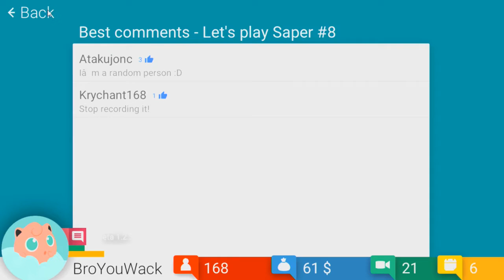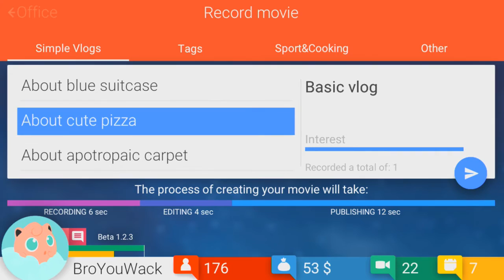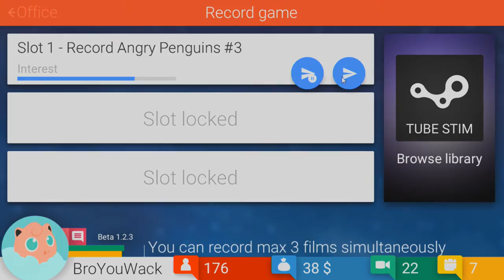I F#@%&D UP! - Tube Tycoon #2 (Some Game Saturday)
I know this is a shorter episode... but thats because I messed up in this episode... hopefully you guys can forgive me :'(